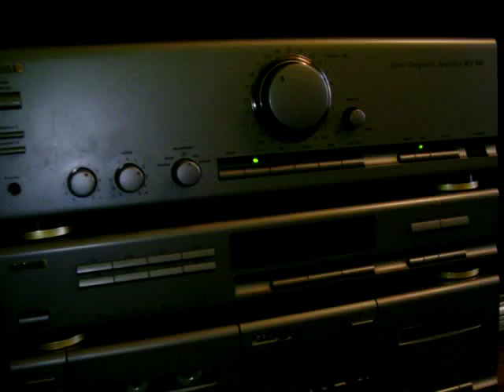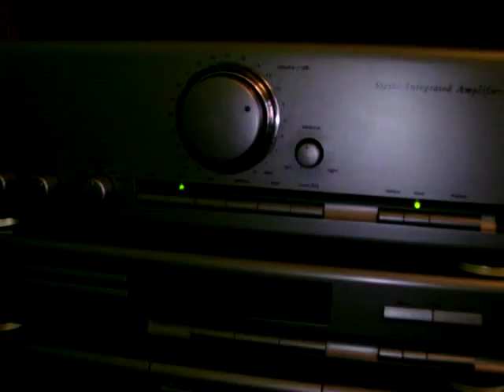Klimaty Altusa i Diory lata 90 :)